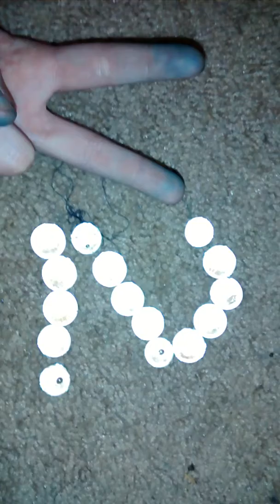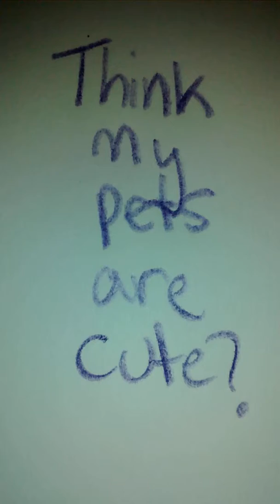Boo-boo playing with marbles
Don't worry I watch her and I picked up everyone when I was done.But dang those get her attention sometimes hahaha